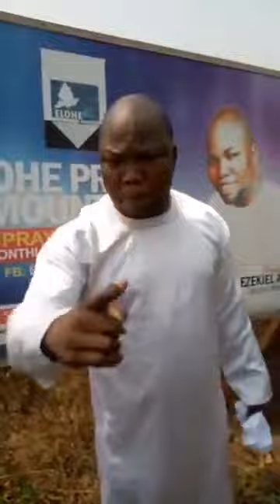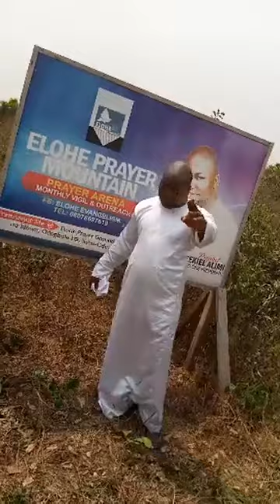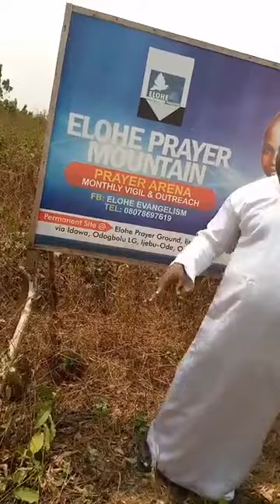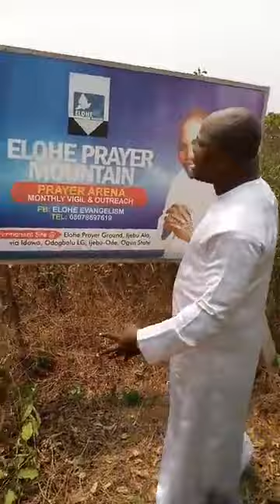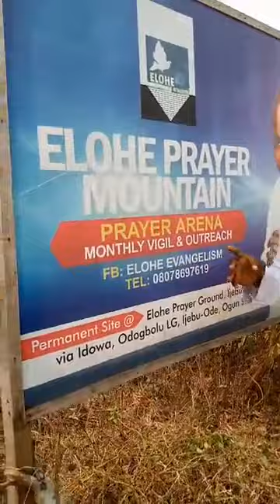PRAYER IN THE WILDERNESS by Prophet Ezekiel Alimi (Elohe)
DON'T JOKE WITH THIS PROPHECY!
Praying  at the Wilderness

I Prophesy To Every Hand That Will Share This Post Right Now. BEFORE THE END OF FEBRUARY YOU WILL MEET THAT HELPER THAT WILL CHANGE YOUR SITUATION IN JESUS NAME ... AMEN